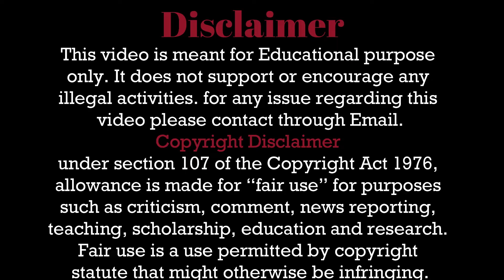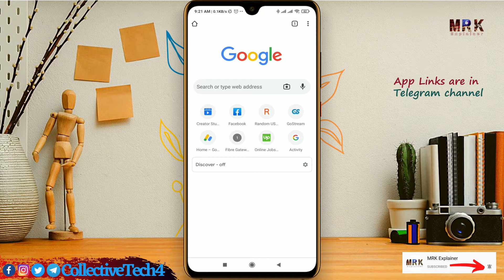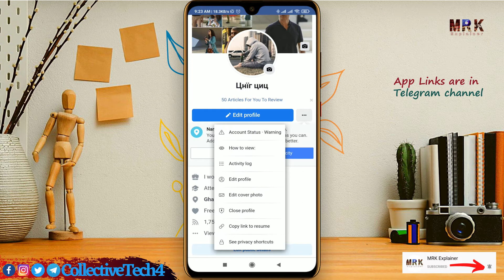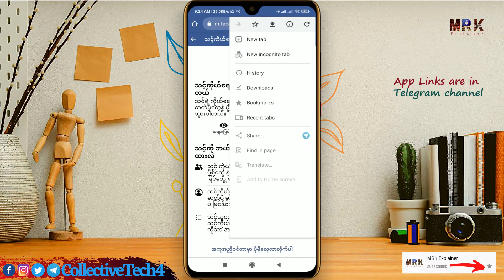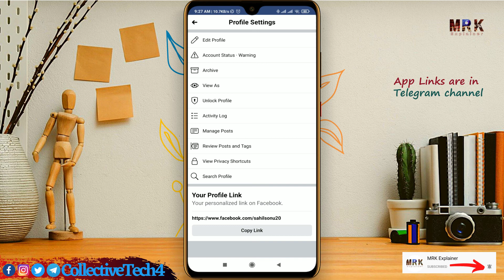How to Locked Facebook Profile | Facebook Profile is Locked | How To Lock Facebook Profile 2021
How to locked Facebook Profile Easily. Locked Your Facebook Profile. Facebook Profile is locked. Facebook profile locked in now a trending topics. So, in this video I'll show you how to Locked your Facebook profile without any problem.  Facebook profile locked is not available for all profile. So, some People gets the permission to locked Facebook profile. If you watch this video then you can learn how to locked Facebook profile so easily. And also you can learn how to unlocked your Facebook profile. how to lock Facebook profile for everyone. This profile is locked. Facebook Updated security
PAANO I-LOCK ANG FACEBOOK PROFILE (How to Lock Your Facebook Profile)
How to lock Facebook Profile 2021? In 2 MINUTES! | UPDATED METHOD
locked profile 2021,
locked profile in facebook, locked profile facebook 2021, locked profile fb 2021, locked profile picture facebook, locked profile fb,
locked profile picture,
facebook locked profile bangla, profile locked facebook computer, how can locked profile,